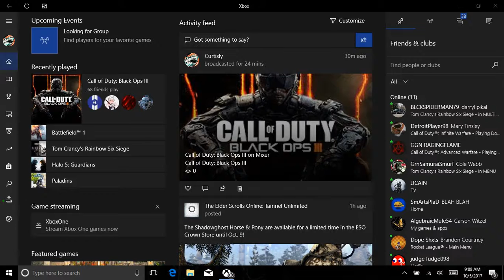black ops 3 first video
there will be more videos to come an I know the quality is not the best but I'm doing the best I can at the time I hope you enjoy.

I also do a live stream so if you want to know when I do that by following my twitter "Curtisly"